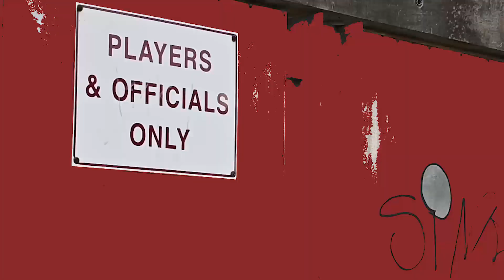Galway Gaelic Masters v Australia 2019 Official players version....contains strobe light effects....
Galway Gaelic Masters V Australia Masters, July 2019. Pearse Stadium, Galway. Promotional video. pride honour unity. Game build up, behind the scenes.